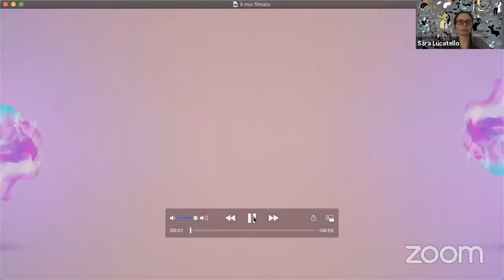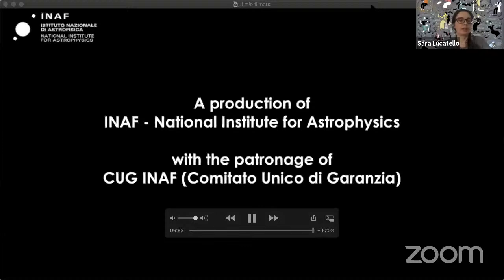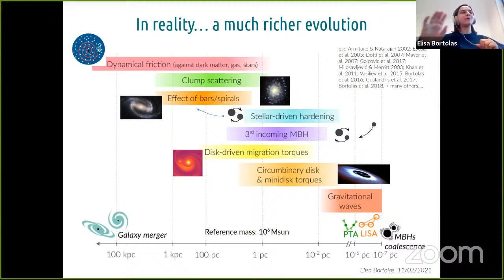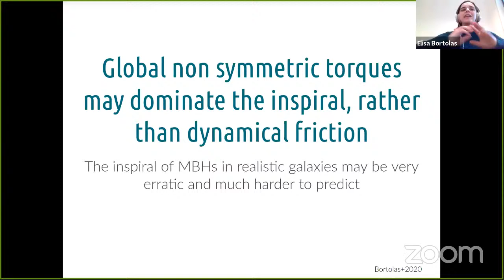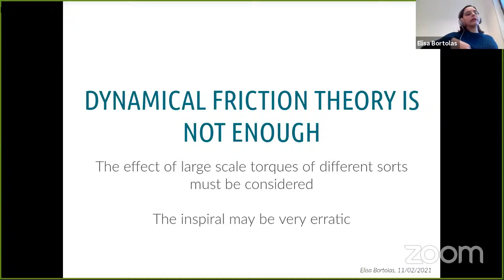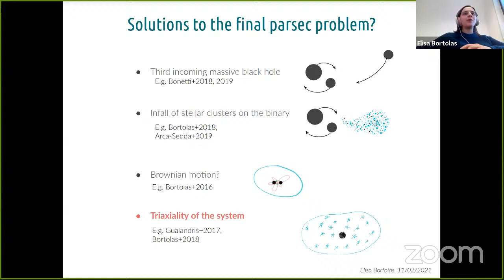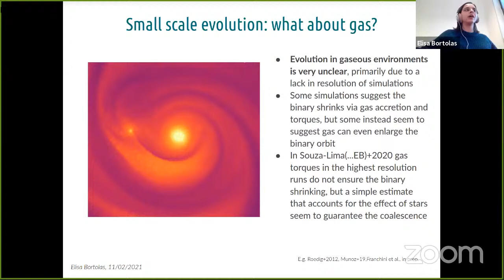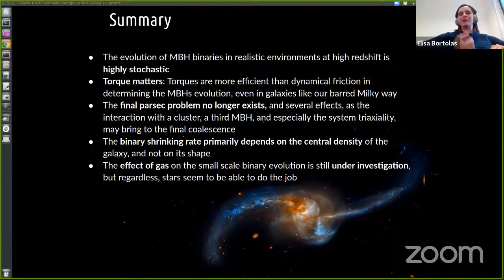Laura Bassi Series - Dynamical evolution of supermassive black hole binaries across time and space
Speaker: Elisa Bortolas

Coalescing supermassive black hole binaries are key targets for several ongoing and planned gravitational wave facilities, such as the Pulsar Timing Array and the LISA mission. These observatories promise to unveil the properties of merging supermassive black holes since the dawn of structure formation. In this seminar, I will describe the advances in the dynamical modelling of supermassive binaries, from the large-scale galaxy merger down to the small separations at which gravitational waves ensure their final coalescence. I will especially focus on recent developments that challenge the traditional paradigm of binary evolution, and point at an erratic massive black hole pairing across different redshifts and spatial scales. Finally, I will touch upon the new strategies we need to adopt in order to anticipate the forthcoming gravitational wave observations.